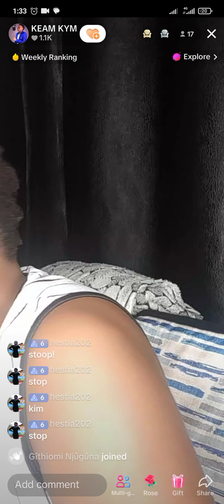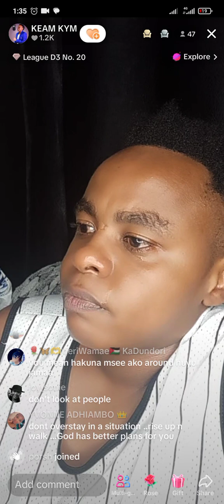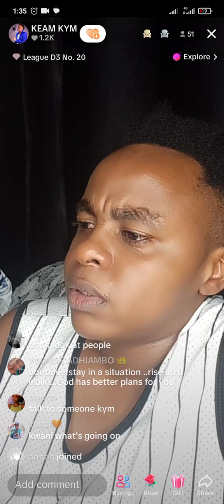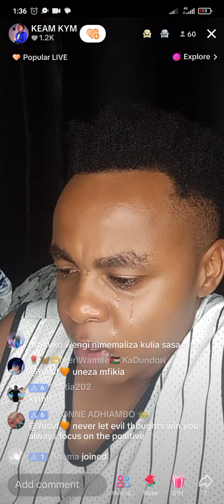Kenya Musician KYM KYM Cries Bitterly live on Camera! Is he depressed?